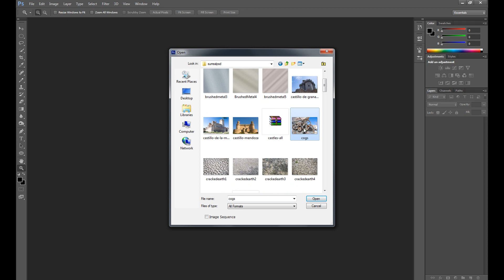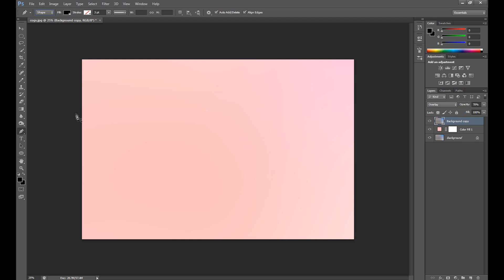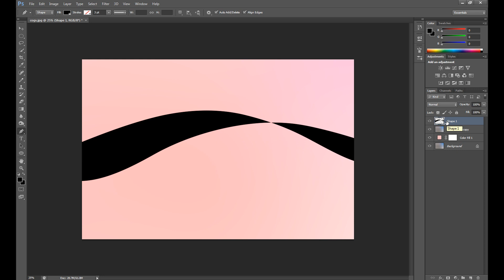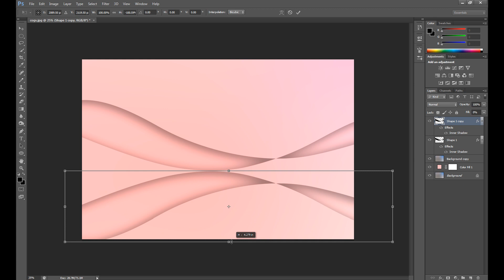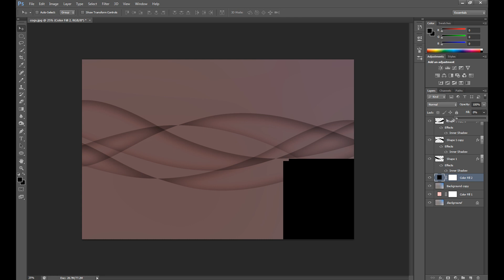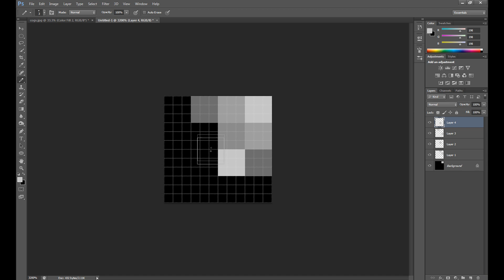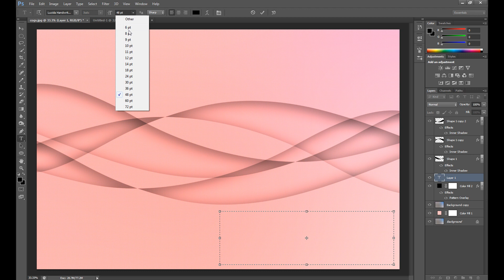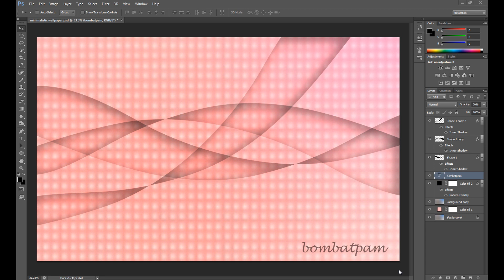Create Minimalistic Wallpaper - Photoshop Tutorial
In this photoshop tutorial I show you how to create your own minimalistic wallpaper using basic methods.
I'm a huge fan of minimalism. That's why I decided to create tutorial on how to create simple, minimalistic wallpaper on desktop. This tutorial should help you to create your own wallpaper in Adobe Photoshop. I used only basic tool like pen tool (create simple shapes using it), and then using pattern to diversify whole wallpaper.
Also I show you how to create your own pattern.